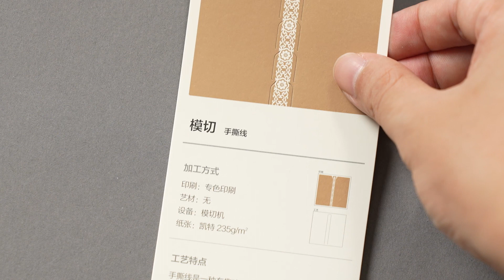I 003 手撕线